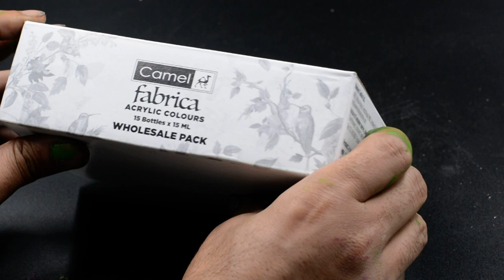White 478 Fabric Acrylic Color Camel 15 ML